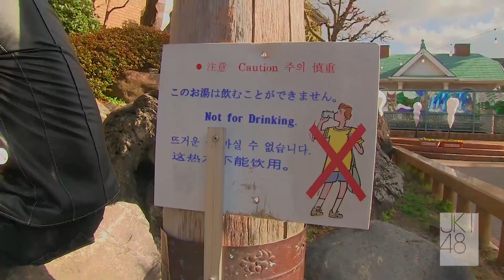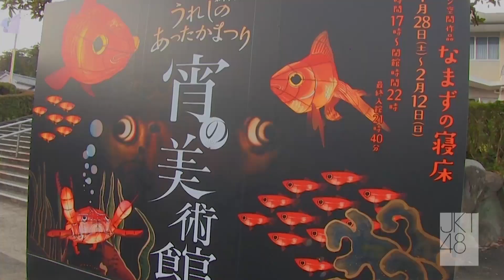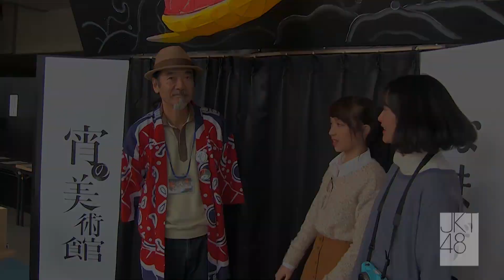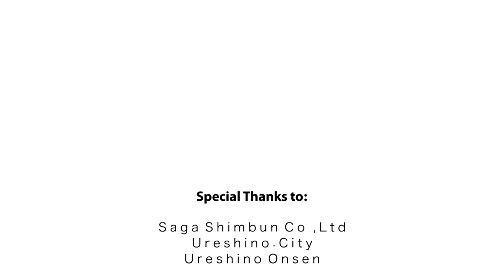JKT48 - Ureshino Trip (Episode 2)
Kisah perjalanan Ayana Shahab & Devi Kinal Putri mengunjungi berbagai tempat menarik di Ureshino, Jepang.